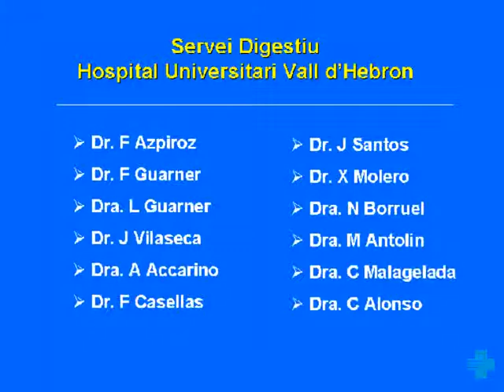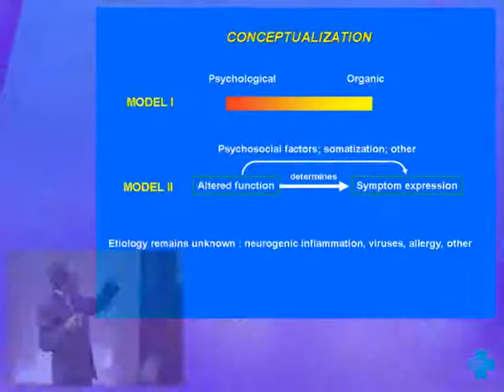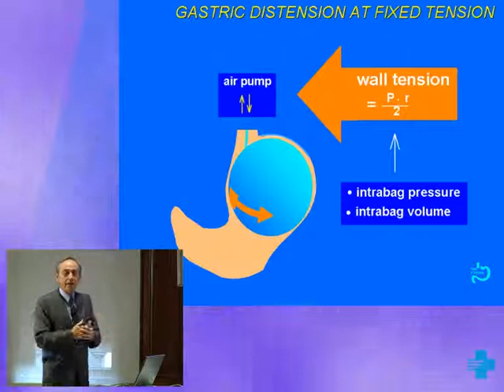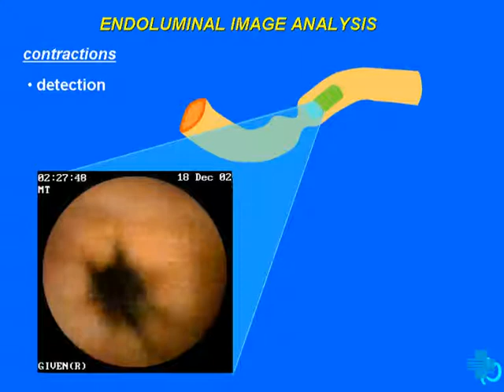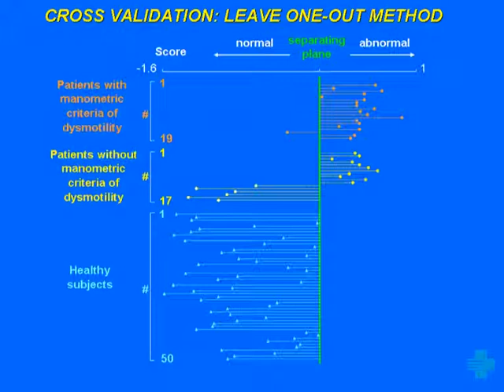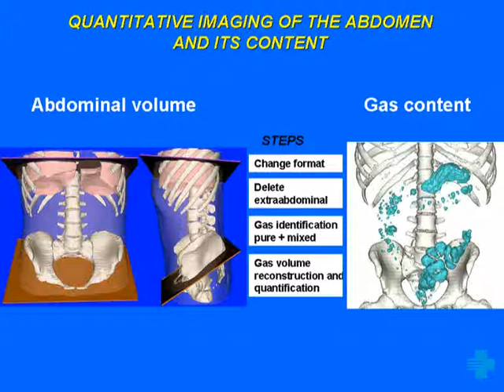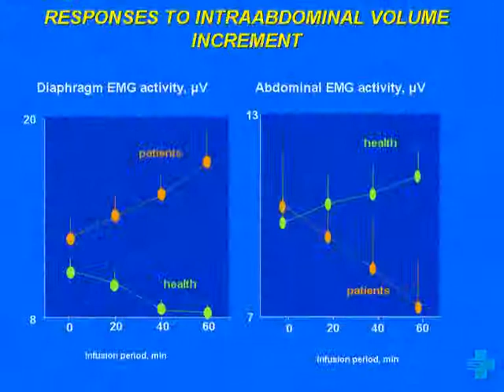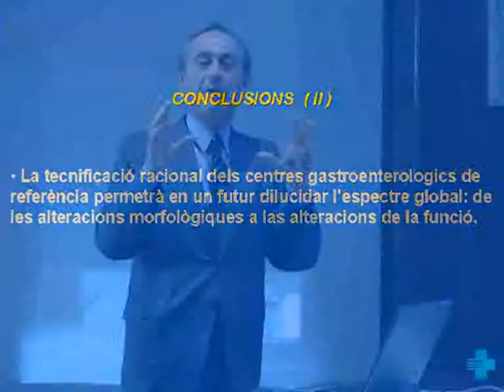Conferència guardonat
Conferència a càrrec del Dr. Malagelada, guardonat amb el 2n Premi a la Trajectòria Investigadora a l'ICS